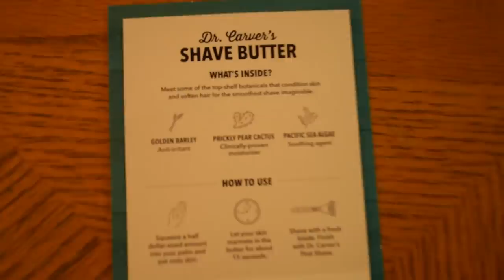Overnight Bushcraft Camp with my Dog - Tomahawk Steak over the Fire, Frost River Pack, Bugs!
Robinet Outfitters offers premium bushcraft & adventure gear from leading brands.. Supporting our store supports more content like this video. Browse below!

Thanks to our sponsor Dollar Shave Club new members get their 1st month of the Executive Razor with a tube of their Dr. Carver’s Shave Butter for ONLY $5 with FREE shipping.  That's a $15 value. After that razors are just a few bucks a month.
  You asked for it, you got it! I head to the woods for a bushcraft overnighter with my dog, and best buddy, Scout.
We bring along a tomahawk steak to slow cook above an open fire.
Build a cooking tripod, hang a tarp, find wild leeks, enjoy our time together and get eaten by bugs!
Come along, I hope you enjoy!